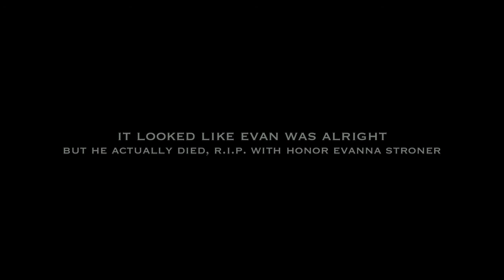crazy stuff 14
september 2011